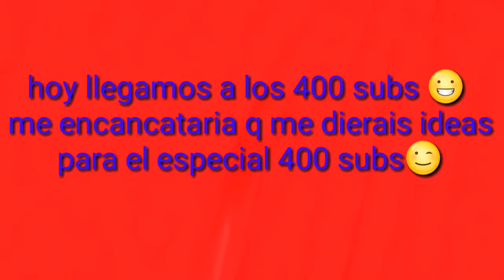Que quieren de especial 400 subs?